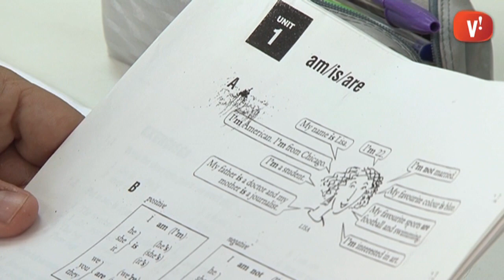Nova edició dels cursos en activitats comercials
Els cursos en activitats comercials del programa 'Prepara't pel teu futur' encaren la recta final. En aquesta primera edició, 64 persones han actualitzat els seus coneixements per millorar les seves oportunitats de trobar feina seguint un itinerari personalitzat.

Al gener de 2016 està previst que es posi en marxa una nova edició d'aquests cursos que a més inclouran 220 hores d'anglès amb acreditació oficial. Can Calderon concretarà més dades amb unes sessions informatives que es programaran al novembre.